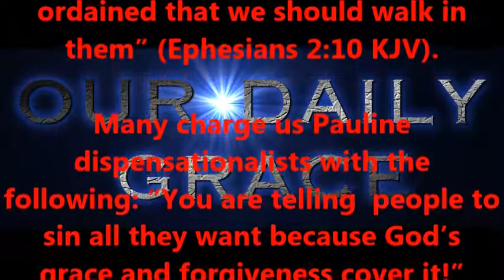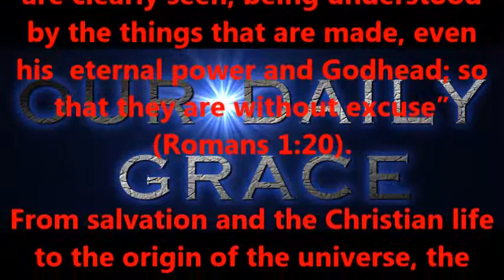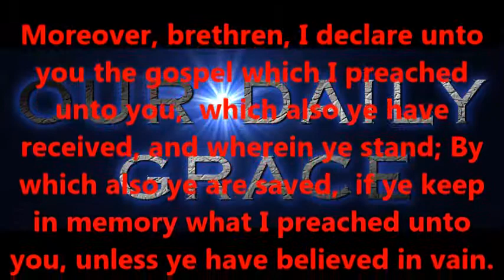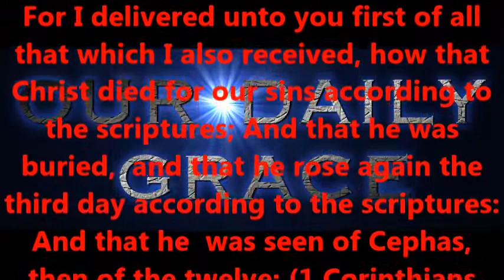HIS WORKMANSHIP !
Produced by,
Lonnie Martin

Written by,
Shawn Brasseaux
Lonnie Martin